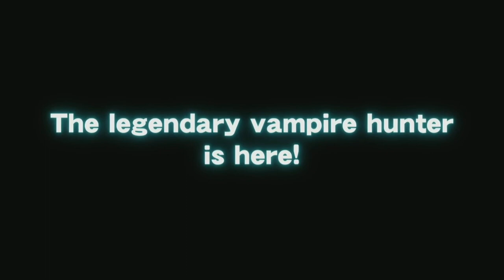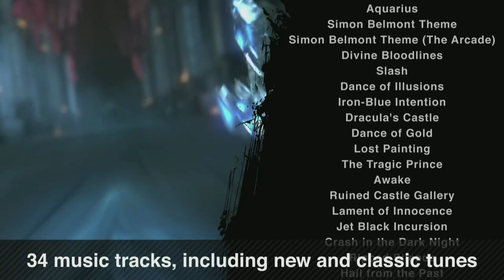Why I'm Not Buying Super Smash Bros. Ultimate So Far